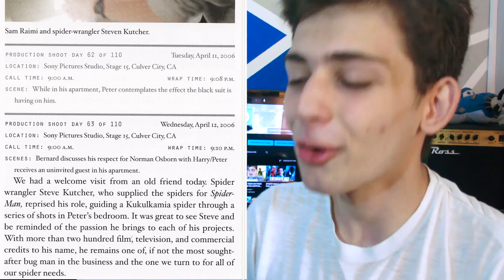ESTO CAMBIA SPIDER-MAN 3 por Completo [TODO el MATERIAL ELIMINADO] +40 Minutos Explicados Raimi Cut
🎬Encontré Mucho Material INEDITO de 'SPIDER-MAN 3' que Cambia COMPLETAMENTE la PELICULA, ¡Vamos a ver distinto a Venom, SandMan, MJ y Harry, espero les guste ;D!🤟

[Twitter] @SantiLabb

[Instagram] @TinoyBiBoYT

Gracias.